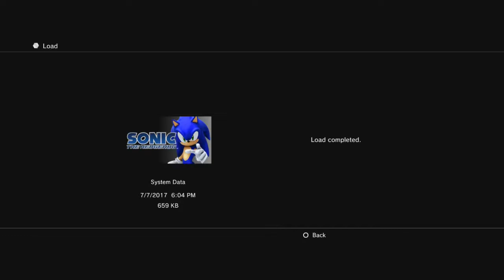Let's Play Sonic 06' (PS3) Part 8 - Whats My Name!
Welcome back, we are the Vileblood Brothers and today we continue forth with our Silver antics as Amy continue to lead us to the Iblis Trigger